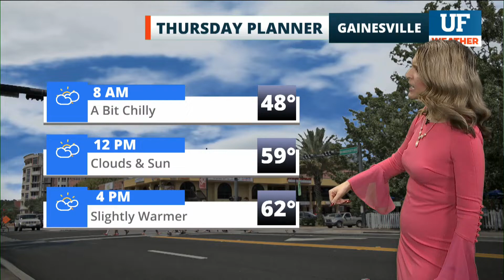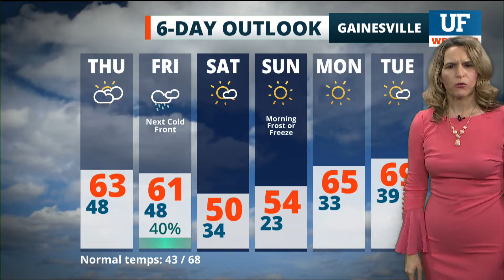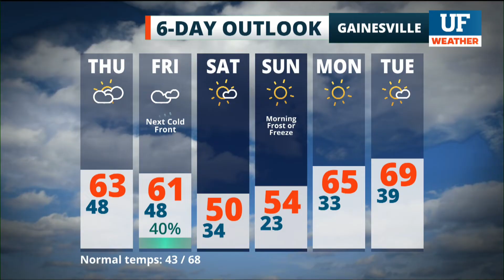Local forecast for Gainesville-Ocala - January 27, 2022 8 am ET